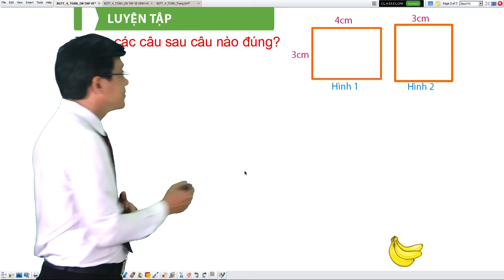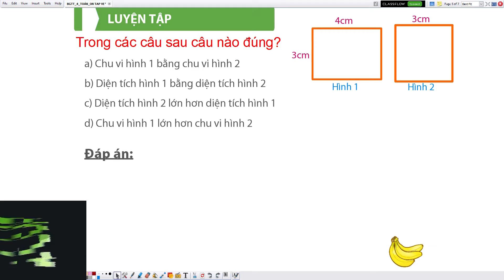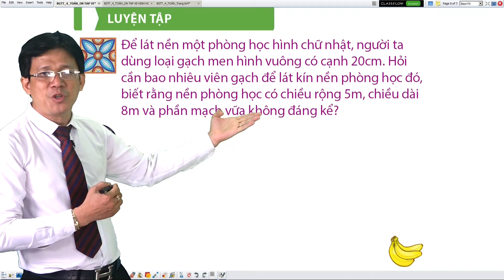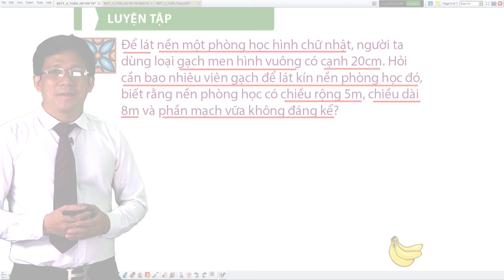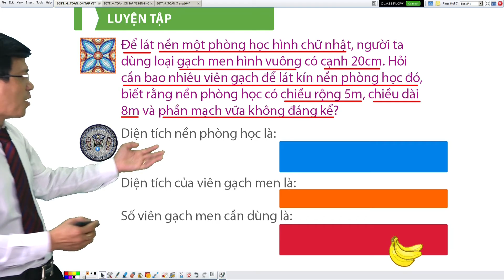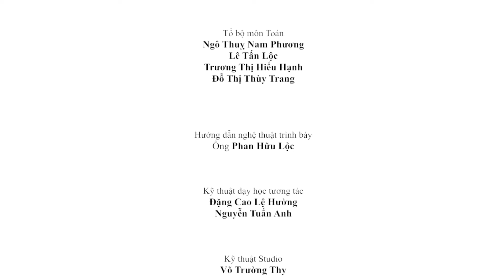T4 W34 OnTapHinhHoc FN01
Công ty cổ phần mạng trực tuyến Việt Sin, tên giao dịch Việt Sin Online Corporation (VsionGlobal)
Trung tâm dịch vụ khách hàng VsionGlobal: 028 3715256
Địa chỉ: QTSC Building 3, Công viên phần mềm Quang Trung,Thành phố Hồ Chí Minh.